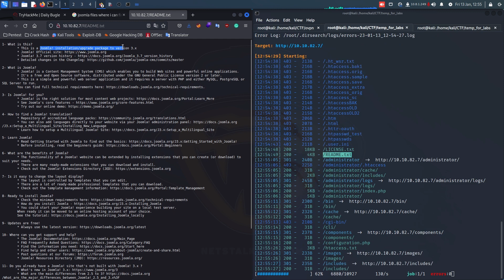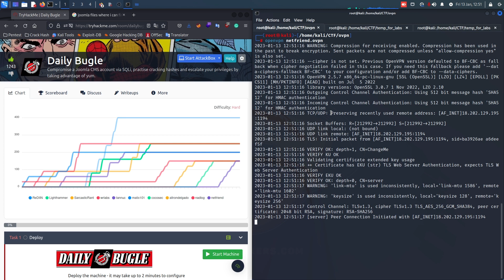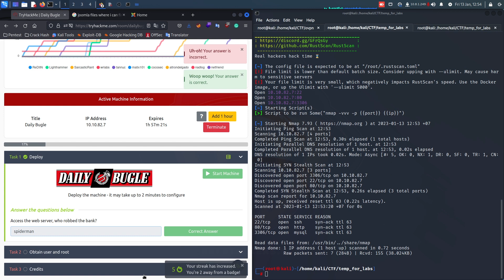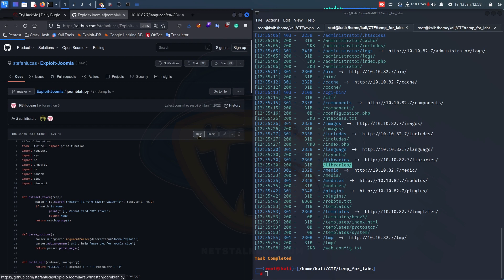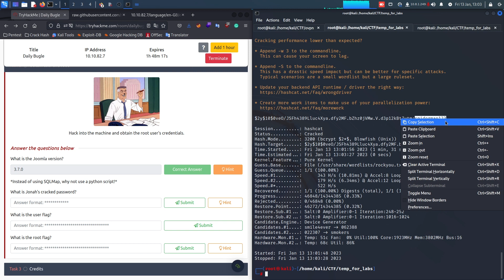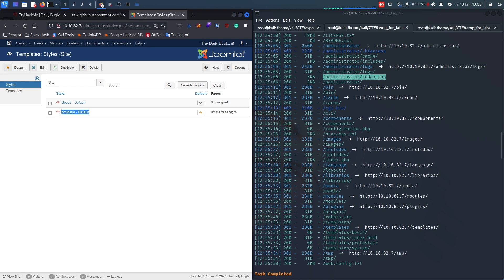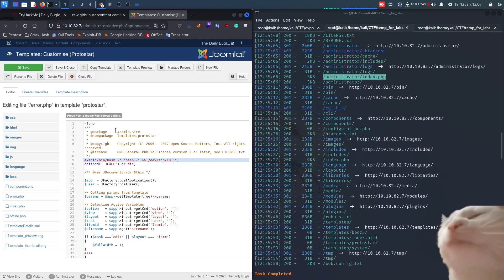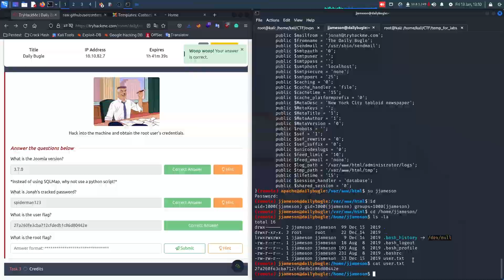Обучение пентесту с нуля | CTF | TryHackMe - Daily Bugle | Информационная безопасность | Joomla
⚡️ Практика по пентесту, этичному хакингу и CTF ⚡️
В данном видео проходим машину на TryHackMe, будет и осинт и эксплойты на Python, энумерация, дамп SQL таблиц, научимся определять тип хеша и подбирать к нему пароль, обязательно заюзаем reverse shell, куда без него, мисконфиги на сервере и повышение привилегий.

Ссылки
Дешевый/надежный сервер в Европе:
promo_code:
zomro_246874

Как узнать пароль от Wi-Fi с помощью Python | Достаем пароли от Wi-Fi точек доступа в Windows: